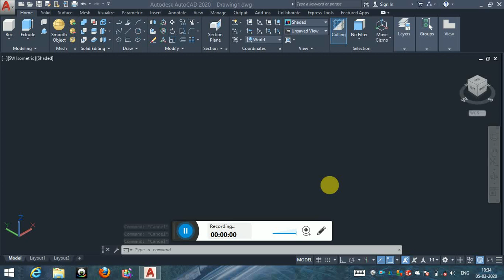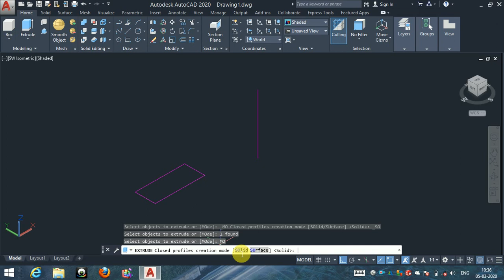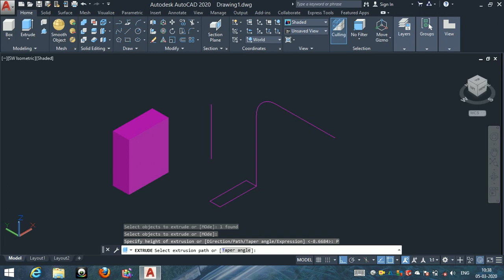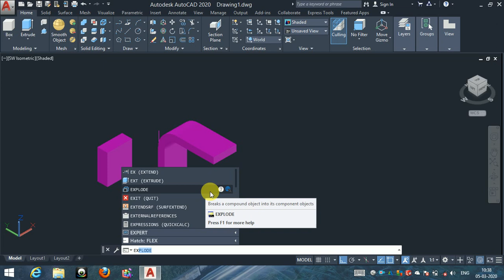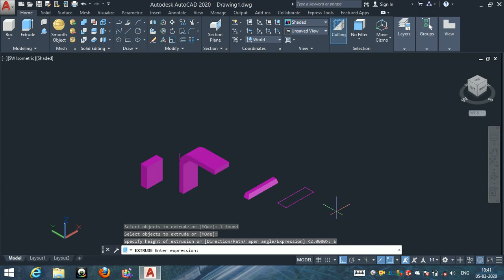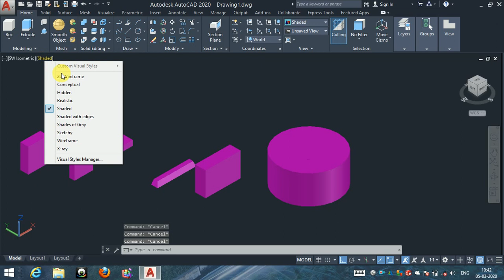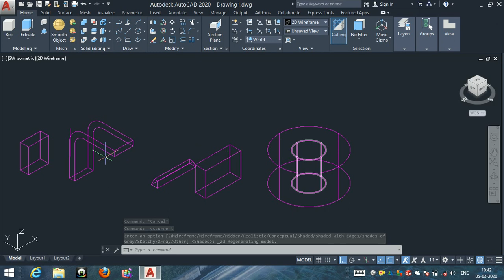Extrude command in hindi autocad 2020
Autocad 2020 basics